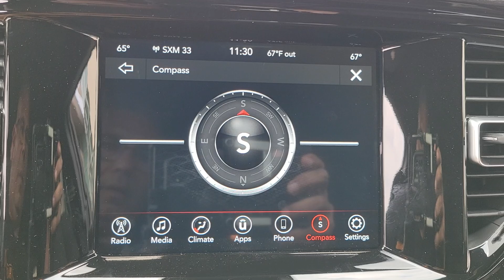2023 Dodge Durango Chicago, Evanston, Highland Park, Deerfield, Northbrook IL D37594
BLACK_ New 2023 Dodge Durango  available in Glenview, IL at Fields Chrysler Jeep Dodge Ram Glenview. Servicing the Chicago, Evanston, Highland Park, Deerfield, Northbrook, IL area.

ENGINE: 3.6L V6 24V VVT UPG I W/ESS  (STD),All Wheel Drive,Power Steering,ABS,4-Wheel Disc Brakes,Brake Assist,Aluminum Wheels,Tires - Front All-Season,Tires - Rear All-Season,Temporary Spare Tire,Heated Mirrors,Power Mirror(s),Rear Defrost,Privacy Glass,Intermittent Wipers,Variable Speed Intermittent Wipers,Rear Spoiler,Daytime Running Lights,Automatic Headlights,LED Headlights,AM/FM Stereo,Steering Wheel Audio Controls,Bluetooth Connection,Pass-Through Rear Seat,Rear Bench Seat,Adjustable Steering Wheel,Leather Steering Wheel,Cruise Control,Climate Control,Multi-Zone A/C,Rear A/C,Cloth Seats,Bucket Seats,Auto-Dimming Rearview Mirror,Driver Vanity Mirror,Passenger Vanity Mirror,Floor Mats,Luggage Rack,Immobilizer,Stability Control,Front Side Air Bag,Blind Spot Monitor,Tire Pressure Monitor,Driver Air Bag,Passenger Air Bag,Front Head Air Bag,Rear Head Air Bag,Passenger Air Bag Sensor,Knee Air Bag,Child Safety Locks,Back-Up Camera